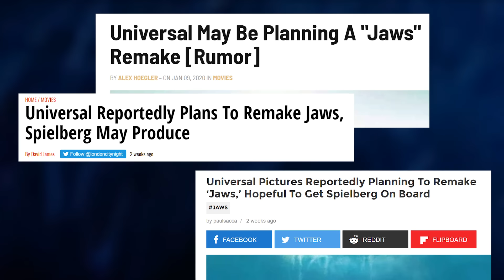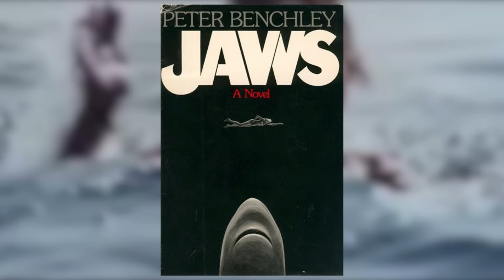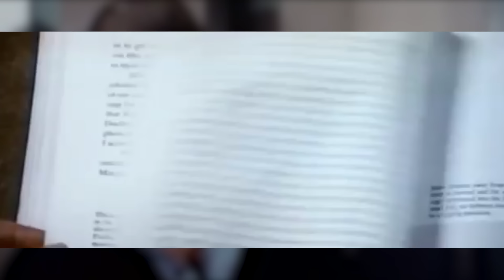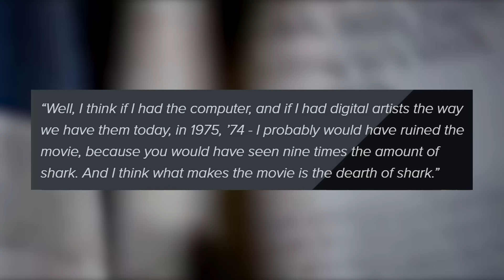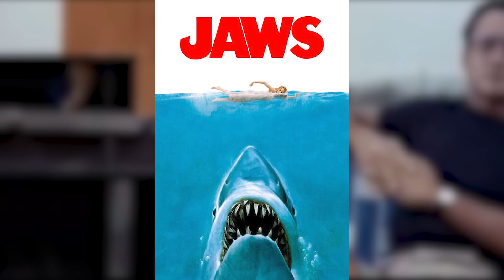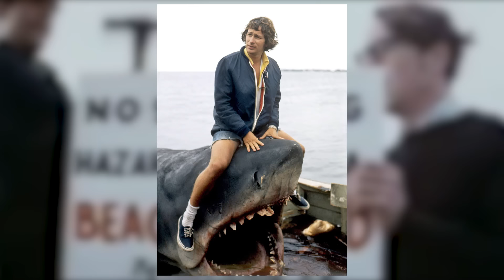Why a JAWS Remake will FAIL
My thoughts on the looming threat of a remake of one of my favorite films.